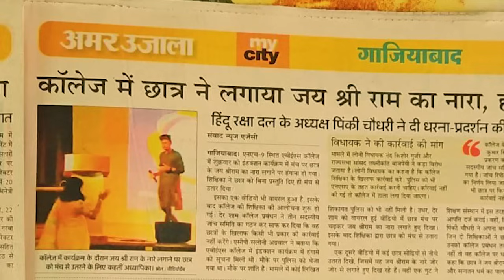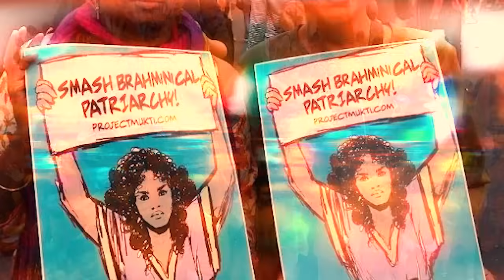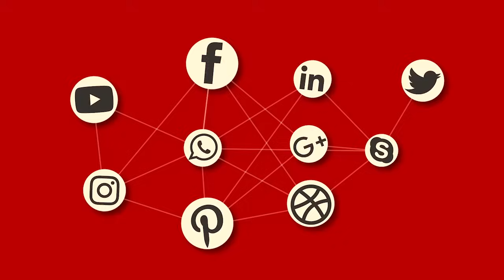Guilty Feeling for Hindu Identity? ABES College Jai Shree Ram Case हिंदू महिलाएं अपराधबोध का शिकार?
गाजियाबाद के ABES इंजीनियरिंग कॉलेज का वीडियो आपने देखा होगा, जहां ममता गौतम और श्वेता शर्मा नाम की दो महिला शिक्षिकाओं ने एक छात्र को केवल इसलिए मंच से भगा दिया क्योंकि उसने जय श्रीराम बोला था। कॉलेज ने दोनों को सस्पेंड कर दिया, लेकिन यह घटना कई प्रश्न खड़े कर रही है। हिंदू समाज में ये कैसी हीनभावना या अपराधबोध है जो हर व्यक्ति स्वयं को हर समय सेकुलर, लिबरल और प्रोग्रेसिव सिद्ध करने में जुटा रहता है। वास्तव में यह प्रकार का मनोरोग है जिसका शिकार हिंदू समाज का एक बड़ा वर्ग बना हुआ है।
यह भी देखें:
abes engineering college ghaziabad jai shree ram
Mamta Gautam and shweta sharma
mamta gautam abes college
mamta gautam suspended
abes jai shree ram video